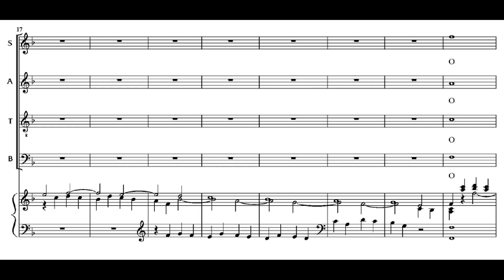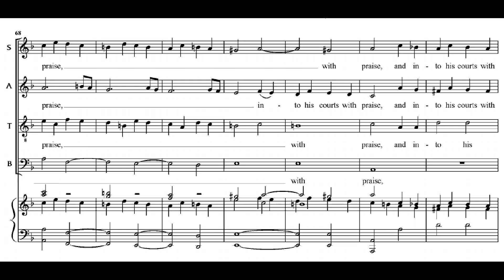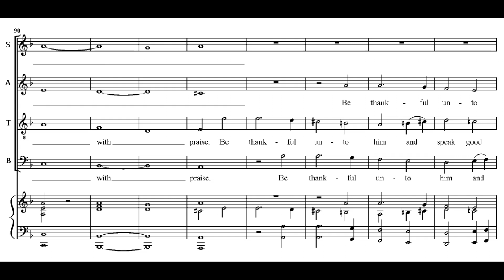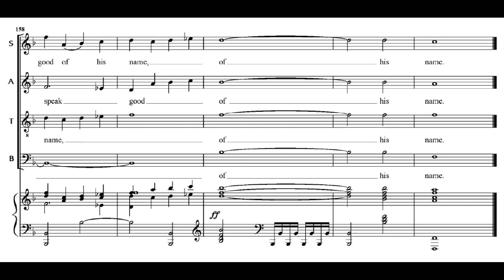Händel: Utrecht Jubilate - 4. O go your way into his gates - Preston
Händel: Utrecht Jubilate
4. O go your way into his gates

Emma Kirkby, Judith Nelson - soprano
Charles Brett - alto
Rogers Covey-Crump, Paul Elliott - tenor
David Thomas - bass
Choir of Christ Church Cathedral, Oxford
The Academy of Ancient Music
Directed by Simon Preston

O go your way into his gates with thanksgiving,
and into his courts with praise:
be thankful unto him,
and speak good of his name.

=== MAGYAR ===
Lépjetek be kapuiba hálaadással,
udvaraiba magasztalással,
áldjátok őt,
dicsérjétek nevét.